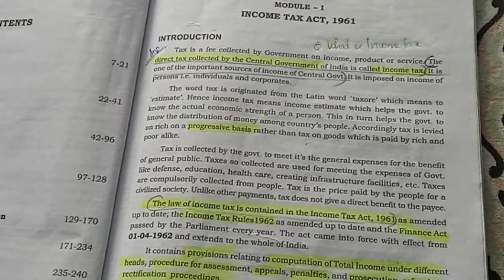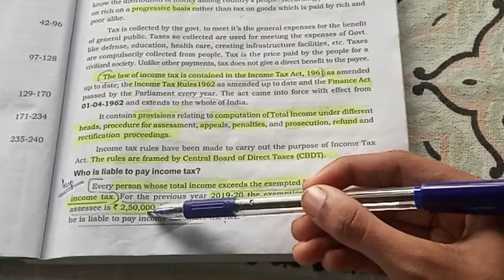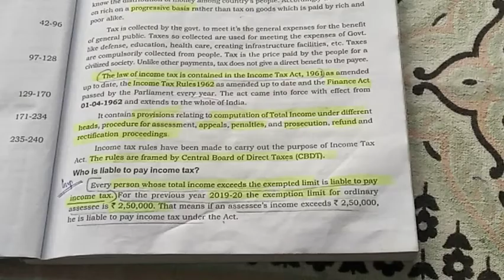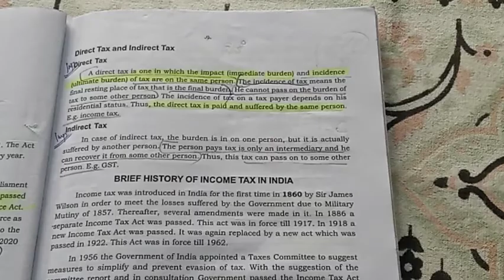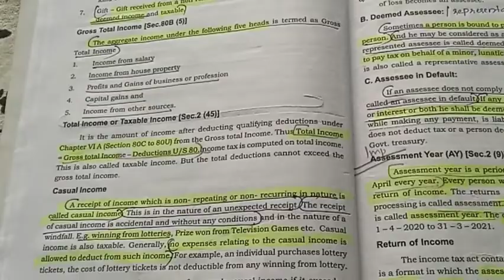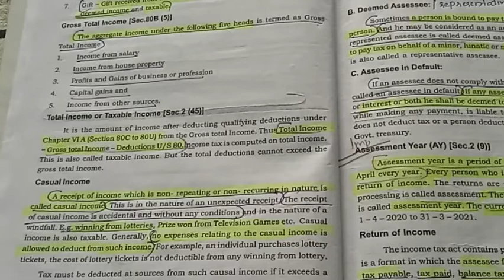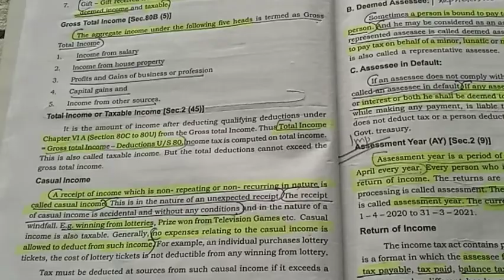Income tax || module 1 || part 1 || sem 5 || mg university